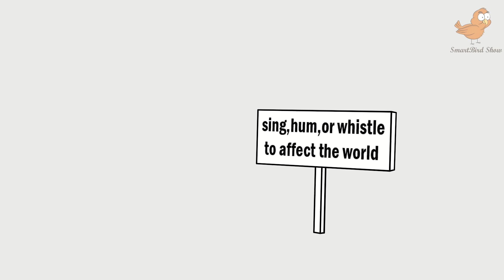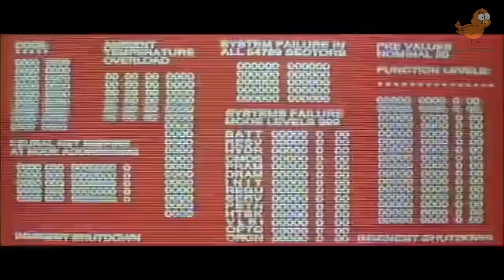Kuplinov ► Play ЛУЧШИЙ ПЕВЕЦ 21-го ВЕКА #1 | АНИМАЦИЯ